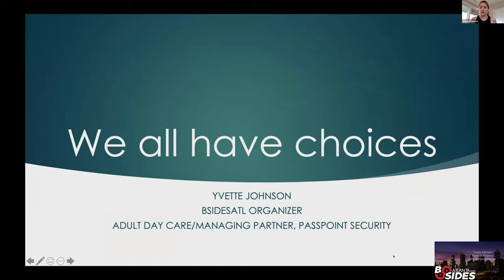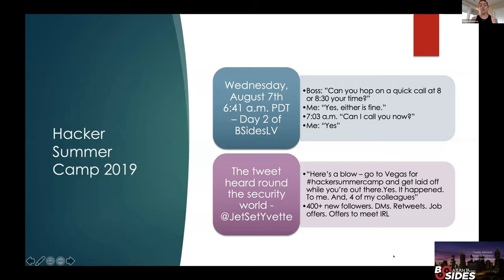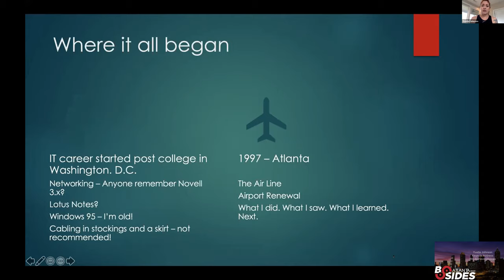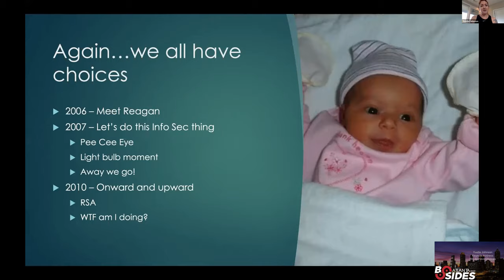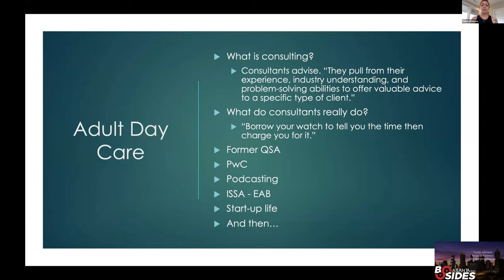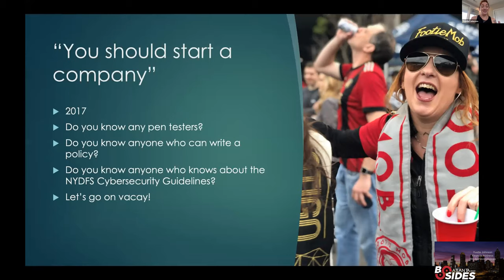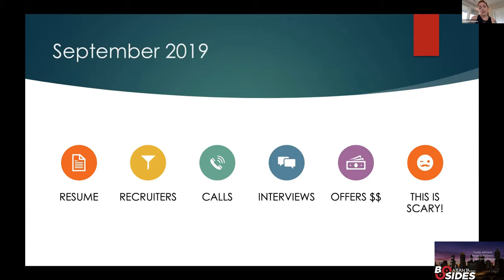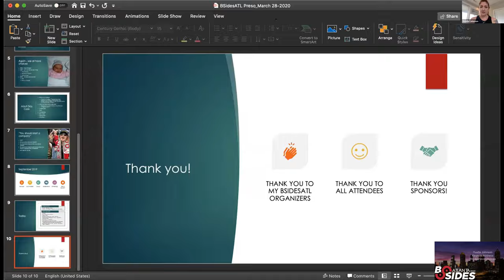BSidesATL 2020 - Connect: Yvette Johnson - We All Have Choices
Yvette Johnson (ISO 27001 Lead Implementer, PCIP) is a Governance, Risk, and Compliance subject-matter expert and accomplished Information Security professional. She has over twenty years of Information Technology experience with the last thirteen focused on Information Security. Yvette is a Managing Partner for Passpoint Security in Atlanta and leads the Security Consulting Practice. In addition, Yvette is the President of BSides Atlanta, serves as part of the editorial advisory board for ISSA, is a member of ISACA, ISSA, IAPP, and is a co-host of Southern Fried Security podcast (RIP), Security Down South podcast (New!), and developing a new Security podcast yet to be named.
Yvette’s most important job is being a Unicorn Mom – A mother who’s not perfect, enjoys alcohol, has a sense of humor, and couldn’t care less what you think. She’s an avid soccer fan – Glory, Glory Manchester United! All Hail Atlanta United! She travels to beaches for Vitamin D and to mountains to ski. She loves to cook, read memoirs, shop for shoes, and talk to her dog like she’s human.